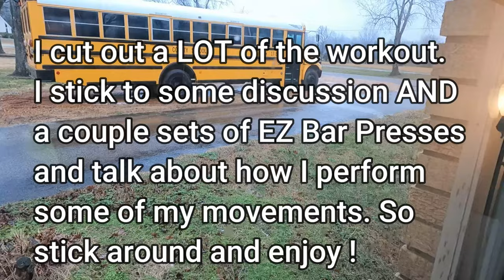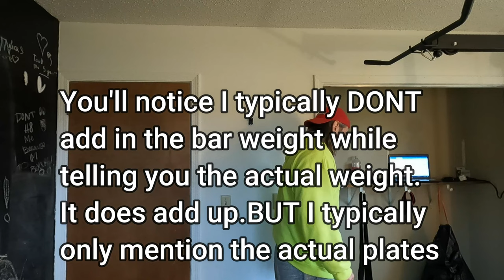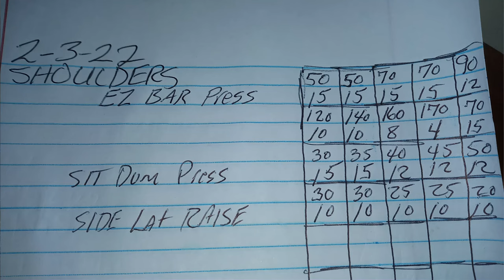Shoulder Press PR Good Form Bad Neck 2 3 22